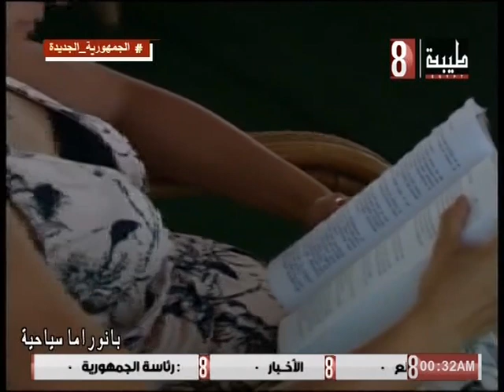بانوراما سياحية 2023/3/27